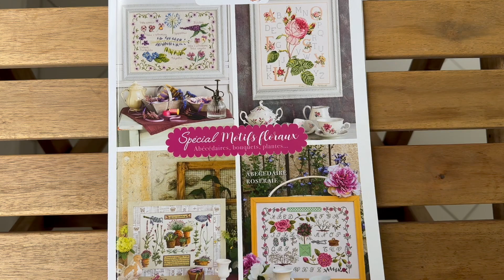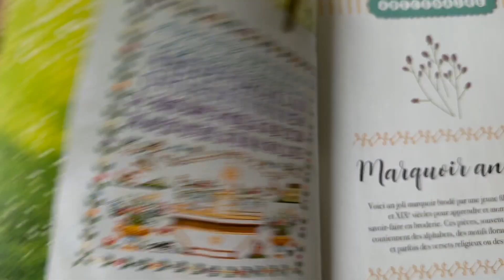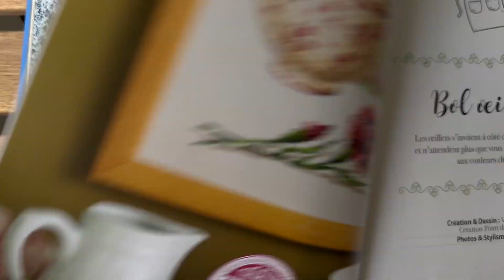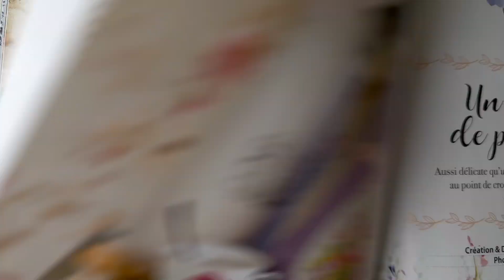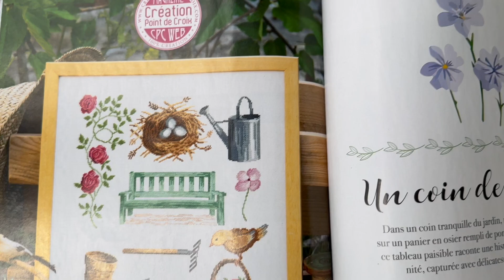Special Motifs Floraux / Специальные цветочные узоры — французский журнал с раритетными схемами DMC